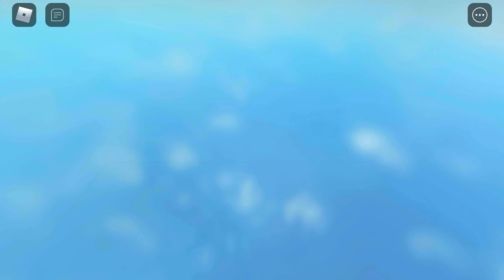Playing Roblox Bed Wars With Yo-yo Part 2